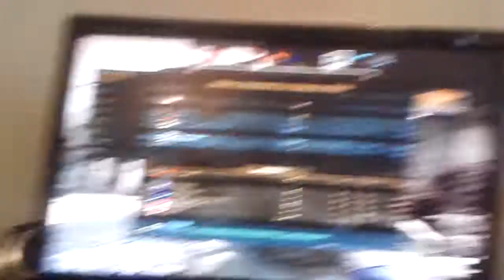Szymon i cs go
Dajcie suba